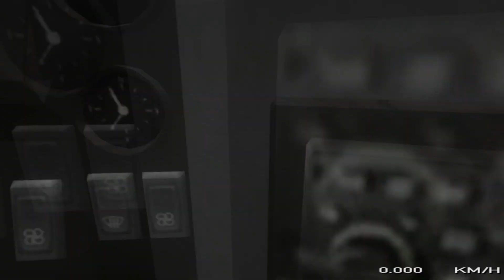GTA IV Mods: Most Wanted #4 (German) (HD) - Hummer H1